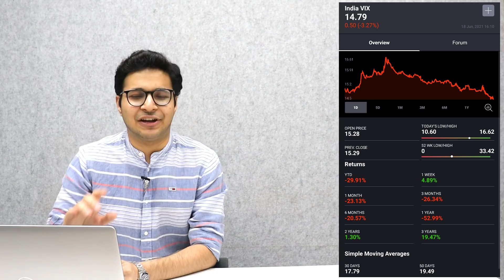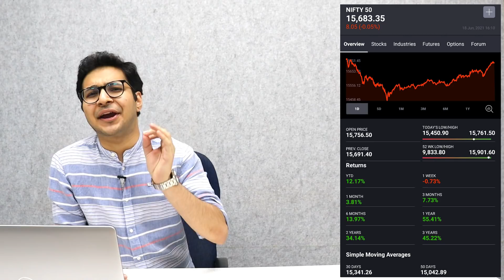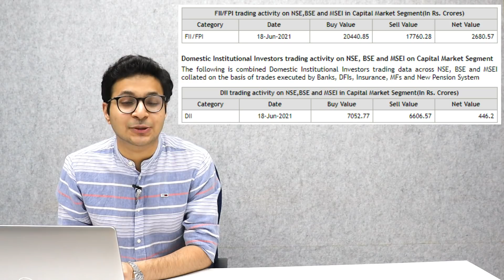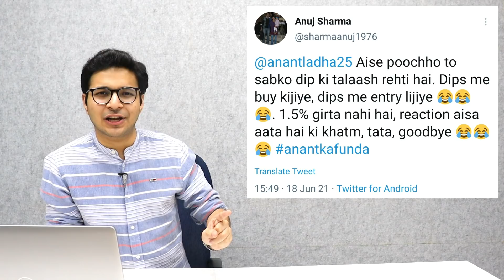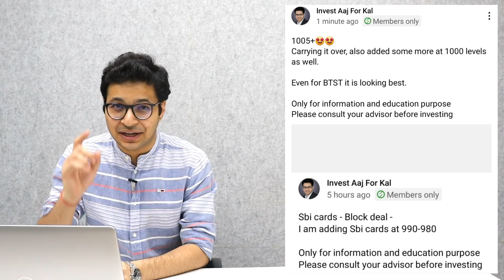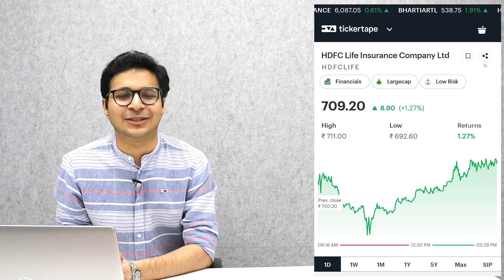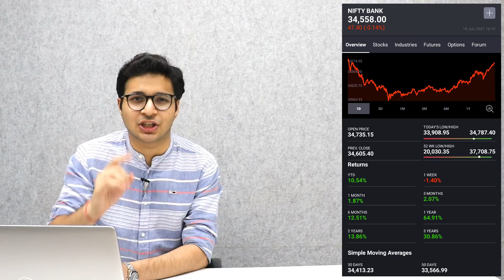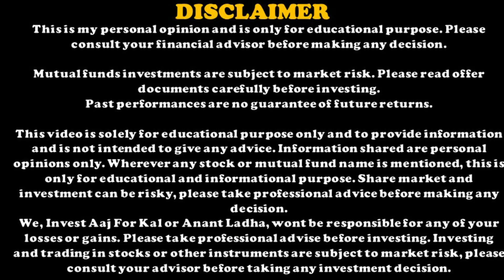ONE SPECIAL SHARE IN FOCUS | NIFTY 2.5 DAYS FUNDA | NIFTY FRY-DAY